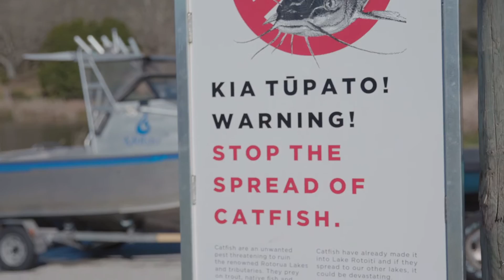Dr. Ian Kusabs - Vision Mātauranga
Trapping a tricky taonga

Dr Ian Kusabs has proven that a traditional Māori fishing method stacks up scientifically for monitoring the health of lakes and streams.

Tau kōura uses bundles of bracken tied to submerged ropes, which provide an attractive habitat for native crayfish. Kōura is a keystone species in our freshwater ecosystems and function in Dr Kusabs’s words as “...the canaries of the freshwater coalmine.” However reliable, repeatable monitoring is not possible using conventional equipment such as underwater cameras or fish traps. Non-invasive, capable of catching both large and small kōura and effective in all seasons, tau kōura proved to be the best tool for quantifying the critical critters. Dr Kusabs’s research has enhanced understanding of key threats to kōura, highlighted economical ways to enhance kōura habitat and revived engagement in traditional fishing practices.

Dr Ian Kusabs is the winner of  the University of Waikato Vision Mātauranga Science Award.
Kudos Awards 2020.